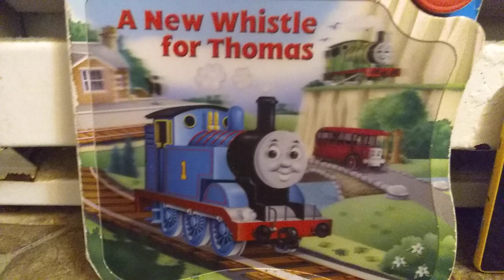Thomas & Friends: Musical Treasury: Really Useful Engines Book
Stories
Whistle Trouble
Thomas Helps Out
A Messy Race
A Royal Parade